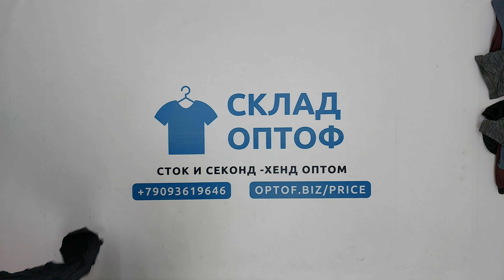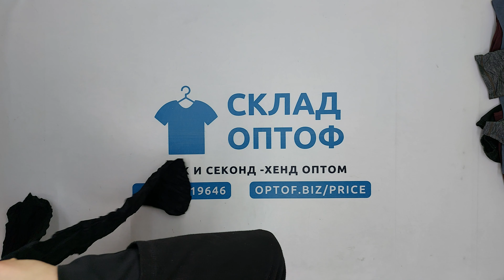26663 Спорт микс Брендовый AC6 (extra) 11 пак 44.5кг 8.5€/кг 210шт